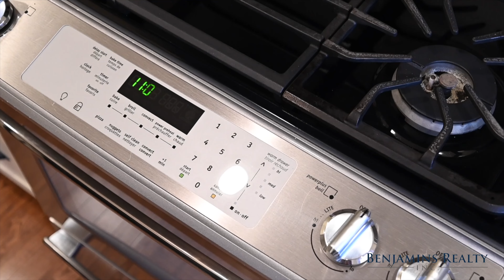History & Style - Explore A Pristine Century Home In Kitchener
Home at last, welcome to 54 Hohner Ave in the picturesque East Ward of downtown Kitchener. This two-story craftsman century home has been meticulously maintained and updated. It features timeless detailing, a charming covered porch, hardwood floors, and beautiful original trim. On the main floor, a serene living room offers large built-in hardwood bookcases and a cozy gas fireplace—an ideal spot to relax with your favourite book. The modern kitchen provides granite counters, a gas stove with a pot filler, and a lovely live-edge breakfast nook. Off of the kitchen, the formal dining room is highlighted by a beautiful bay window wrapped in original trimwork. There is also a convenient office, which walks out to the backyard deck. The office is paired with a luxurious 3-piece bathroom. Upstairs, you will find three generous bedrooms, two of which offer double walk-in closets. The bathroom is equipped with dual vanities and a heated towel bar, a touch of luxury to your daily routine. 54 Hohner also offers a cozy finished walk-up basement (side door) complete with a small bar, a three-piece bathroom and a large recreation room or guest space. Mechanically, this home is pristine. Heated through an efficient radiant gas boiler system and cooled through a ductless air conditioner. A standout feature of this home is the exterior with its classic brick and plunging craftsman-style roofline. It creates a picture set against the large maple trees of the East Ward. The interlocking stone double-wide driveway accommodates parking for six cars, complemented by a spacious double garage (heated and insulated). The backyard is designed for al fresco dining and parties with friends or family. The covered pergola lights up at night to create an inviting space surrounding the patio and deck. Located in the heart of historic Kitchener and a neighbourhood renowned for art walks, festivals, and porch parties. Just steps from Central Public Library, coffee shops and the Kitchener Market.